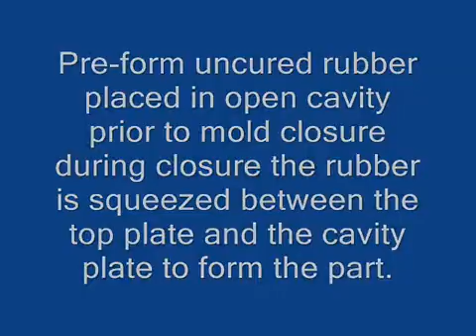Polimeros y elastómeros - moldeo por compresión de caucho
Video 6 Compression Molding RUBBER